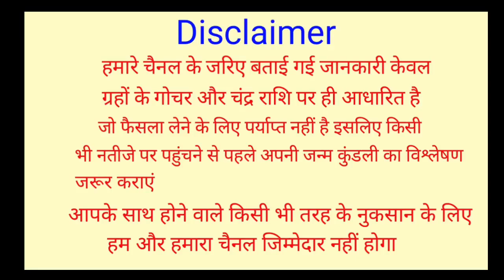Kanya Rashifal 13 March 2023 | 13 मार्च 2023 कन्या राशि | आज का कन्या राशिफल | Virgo Rashi 13 March